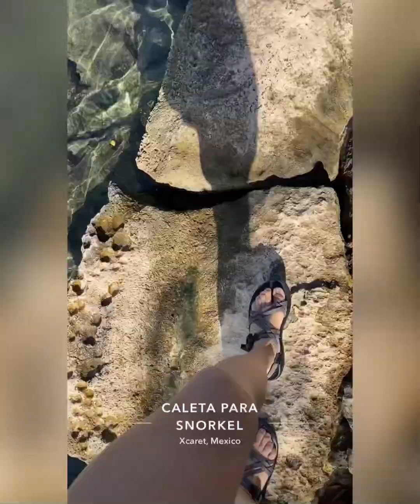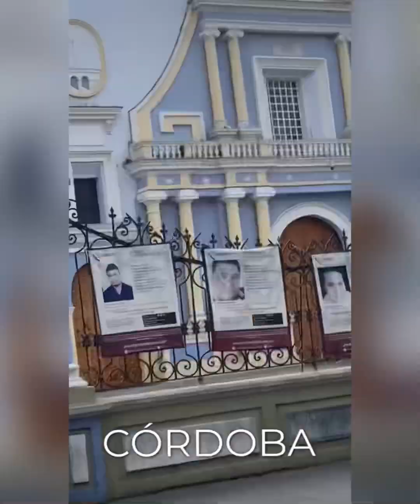Xcaret Bacalar Puebla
Dec2022